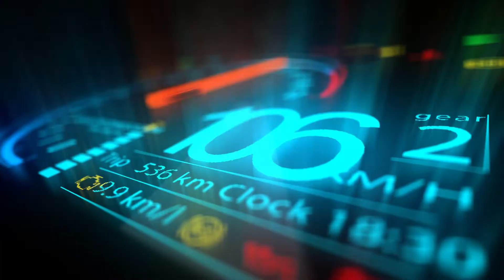MM Multimedijska produkcija